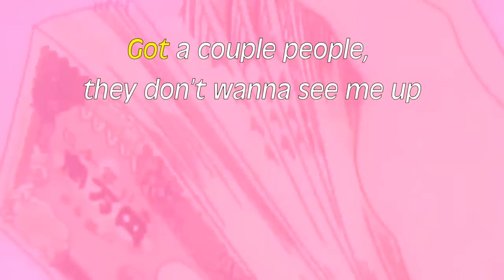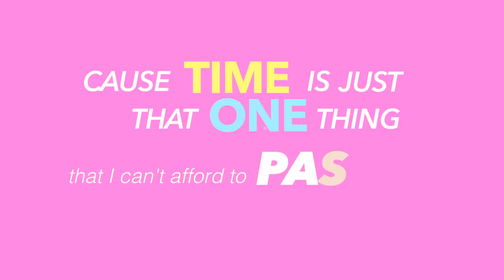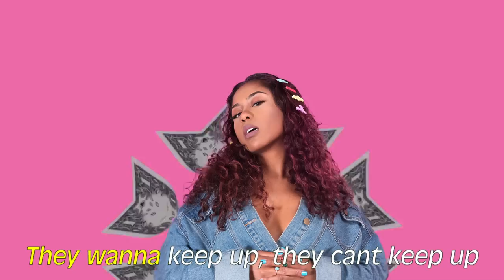Kassy Levels - Money Bags (Official Lyric Video)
Kassy Level - Money Bags (Official Lyric Video)
Dir. by Kassy Levels

[VERSE 1]
I pay all my bills with money bags on my eyes
I don't want a "Z" I want a Dollar sign
My insomnia whip the foreign into drive
My anxiety comes at the best price
Got a couple people they don't wanna see me up
They apply the pressure putting on the cover up
Lean in sip slow asking what's the price
Tell 'em that it's one thing that they can't afford to buy up

[PRE-HOOK]
Sweet dreams with my eyes wide
I don't believe in the night time (time)
Never stops when I'm on the move
I need somebody to talk to (you)

[HOOK]
Say oo la oo la la
I got way too many rocks
I give him way too many shots 'til he forgot
And he say oo la oo lala
Money Bags worth a couple bands, oh
That's oo la oo la la
They wanna keep up they can't keep up
They want that moolah moolah la
But not that oo la oo lala

[VERSE 2]
Broke a sweat to chase a check when I was broke on the low
Back when I had to check a bounced check make it float, yeah
Taught me how to dash
Clocked the 40 with the bros
Twice as fast when my Fenty shade above 320
I don't want a dime unless a dime got stacks
And if you foxy hit me up I'll let you hunt with the pack
Face beat harder than the way you place last
Cause time is just that one thing that I can't afford to pass up

SC: kassy_levels